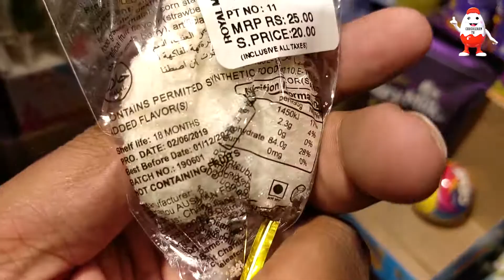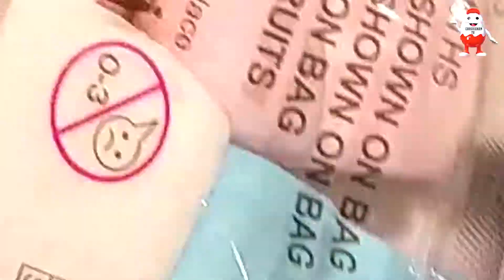Some Lot's of Candies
Welcome to "ChocoLearn TV" Youtube Channel

Here you find lots of Chocolate Video Like :-

• Biscuits Unboxing,
• Surprise toys Unboxing videos,
• lots of Ice cream videos,
• Latest and New Chocolates review and Opening Videos, ETC.